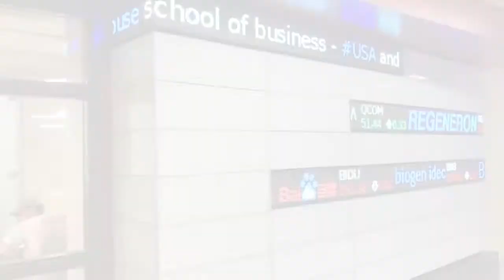Culverhouse College of Business- Class of 2018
The graduation ceremony for the Class of 2018 was held on May 5, 2018 at Coleman Coliseum. This video highlights the graduating seniors and the different paths they took while at Culverhouse.